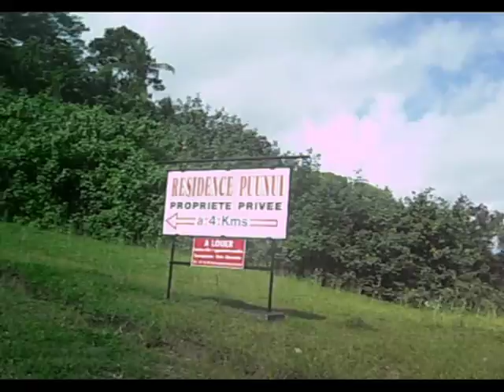tahiti mtb freeride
Session mtb a la presqu'iles Puunui avec le collègue ;)